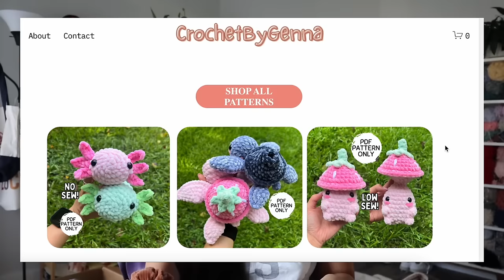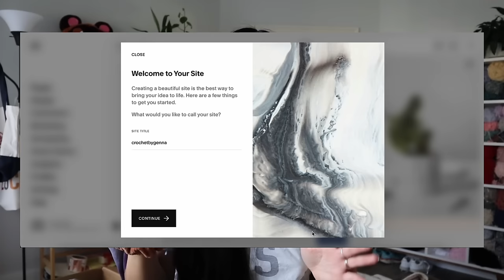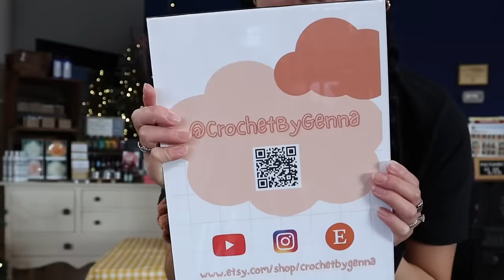Crochet With Me for My Pop-Up Event 💕 How Much $$$ I made, preparing, and setting up 🦋 Crochet Vlog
~✸ Hello! ~✸
Sooo excited to share with you guys my process from start to finish for my pop-up event! I actually got some great footage of my set-up and super excited to take you guys along with me! I also met some of my viewers in real life and it was too cool!! ❤️

~✸MY SUPPLIES/EYES/BIZ STUFF/ETC*

🌷 EQUIPMENT USED 🌷
~✸Canon EOS M200
~✸CapCut

🌷 Crochet Friends 🌷
~✸55,400 :D